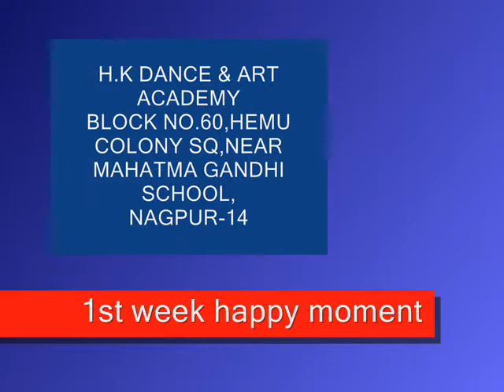HK DANCE & ART ACADEMY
H.K DANCE & ART ACADEMY
SUMMER CAMP 2015-1ST WEEK HAPPY MOMENT

ADD-BLOCK NO.60,HEMU COLONY SQ,NEAR MAHATMA GANDHI SCHOOL,JARIPATKA,NAGPUR-14
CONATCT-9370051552